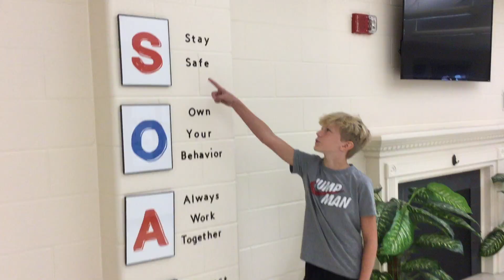The Morning Announcements May 22, 2023